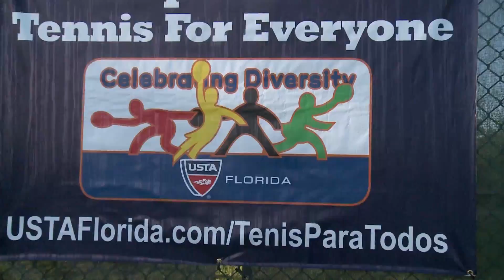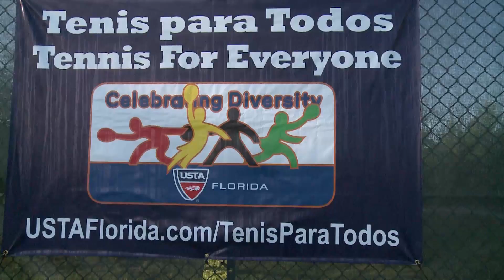Tennis Para Todos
USTA Florida's Hispanic outreach initiative "Tenis para Todos" (Tennis for Everyone) is designed to bring tennis to Hispanic communities in Central and South Florida with programs for children and adults of all ages and levels of tennis.